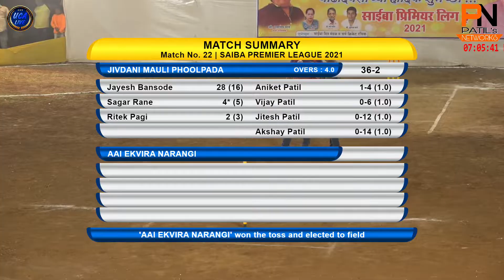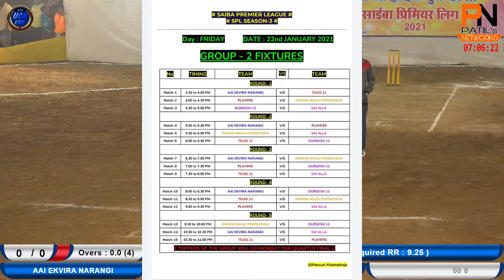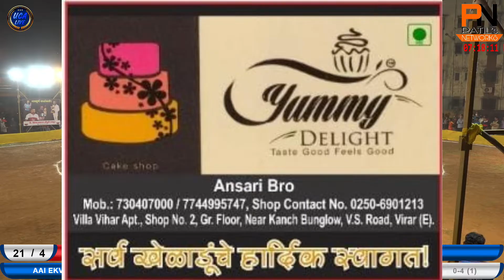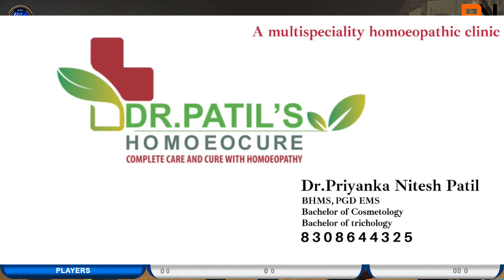DAY 2 | JIVDANI MAULI PHOOLPADA VS AAI EKVIRA NARANGI | SAIBA PREMIER LEAGUE 2021